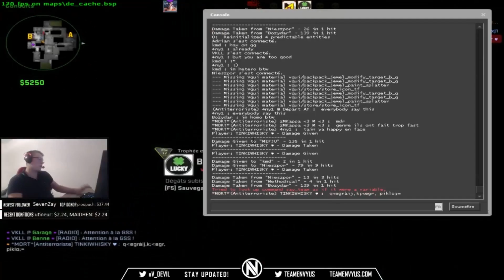Gramy na DEVILA z EnvyUs - CS:GO Faceit [Mix #108]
TAAAAK WIEM, -DEVIL +SIXER, ale grał w envy? Grał, dziękuję dobranoc. Nie jest to może jakiś scream czy pasha, ale jednak meczyk na pro playera :)

Muza z intra: Kshmr & Vaski - Lazer Love

cl_crosshair_drawoutline "1"
cl_crosshair_dynamic_maxdist_splitratio "0"
cl_crosshair_dynamic_splitalpha_innermod "1"
cl_crosshair_dynamic_splitalpha_outermod "0.3"
cl_crosshair_dynamic_splitdist "3.5"
cl_crosshair_outlinethickness "0.5"
cl_crosshair_sniper_width "2"
cl_crosshairalpha "255"
cl_crosshaircolor "2"
cl_crosshaircolor_b "0"
cl_crosshaircolor_g "255"
cl_crosshaircolor_r "50"
cl_crosshairdot "0"
cl_crosshairgap "-2"
cl_crosshairgap_useweaponvalue "0"
cl_crosshairscale "600"
cl_crosshairsize "3"
cl_crosshairstyle "4"
cl_crosshairthickness "1"
cl_crosshairusealpha "1"

Reszta info w cfg, rozdziałka 1024x768 (4:3 paski). Czcionka Karla, używam również bananagaming custom text mod (większe/kolorowe napisy). Minimapa:
simpleradar.com. sens 2.7, 400 dpi, rawinput 1. Mój sprzęt - zakładka "Informacje" na kanale.